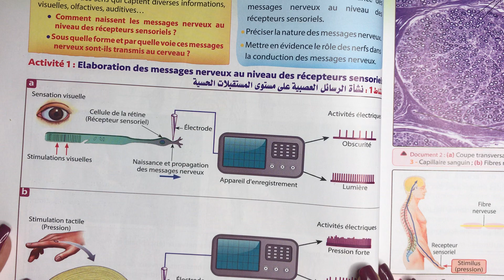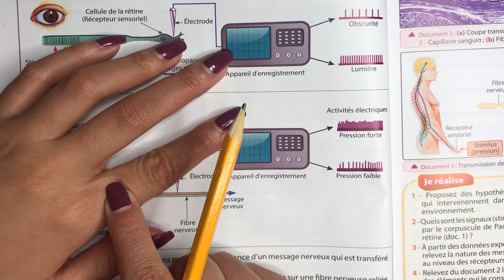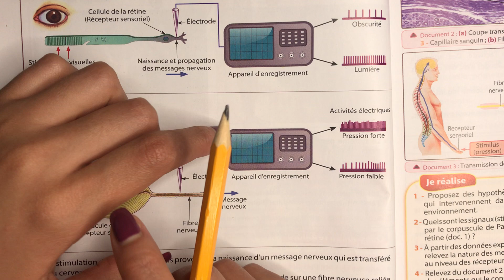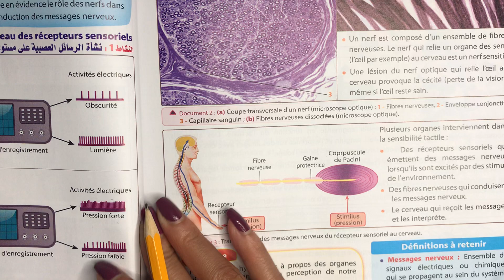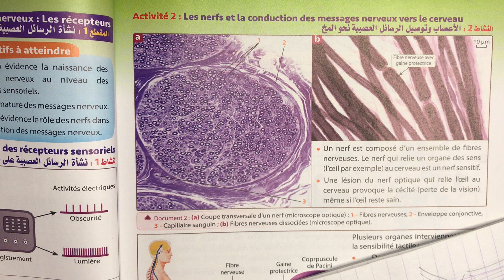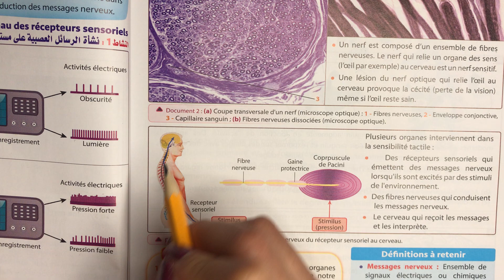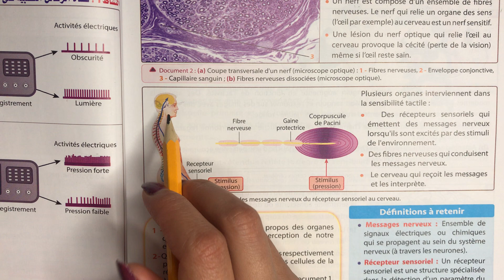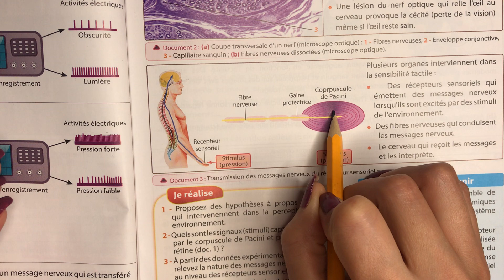Univers SVT 3AC biof. Chapitre 4 le système nerveux. الجهاز العصبي seq 1/ page 82-83